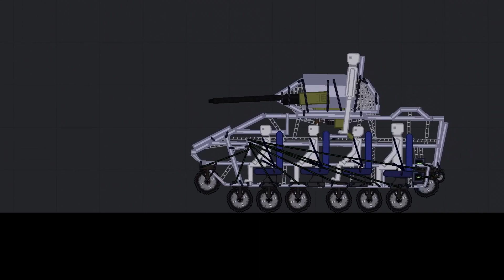M2 Bradley vs M2 Bradley in People Playground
In this video, you will see the battle of two tanks M2 Bradley and M2 Bradley among themselves. The world of tanks is merciless.